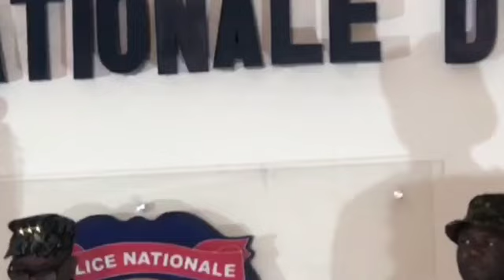Fwa sa bandi yo Nan kouri Toutbon Lapolis Lame Dayiti ak Solda Kenyan yo Fè Gwo Deklarasyon Sa Fenk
Fwa sa band! yo nan kouri toutbon! Lapolis, lame Dayiti ak Solda Kenyan yo fè yon sèl pou mennen gwo operasyon nan peyi a . Pòt pawòl PNH la Michel-Ange Louis Jeune esplike operasyon lapolis ap mennen ba delma a e lÒt operasyon yo gen pou mennen yo.